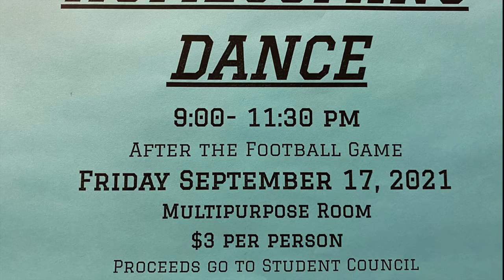Surrey Mustang Minute (9-16-21)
Formal Day!  Today we got all spruced up to show our school spirit!  We clean up purty nice, as they say.  Hope you have a wonderful day and make plans to come out to support our Volleyball team tonight